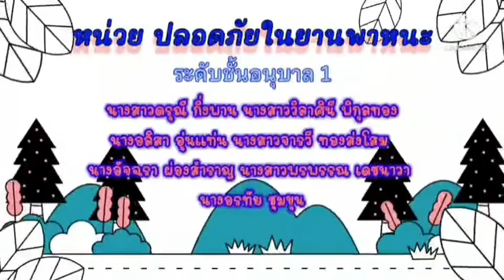หน่วยปลอดภัยในยานพาหนะ เรื่อง อันตรายจากยานพาหนะ